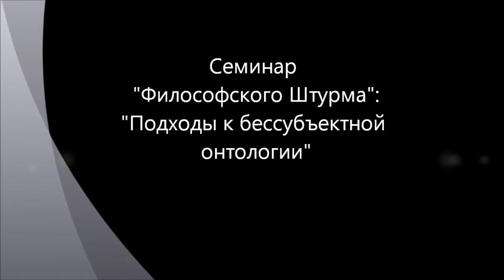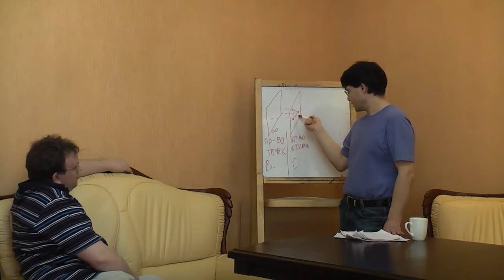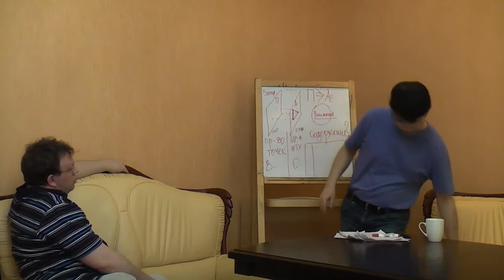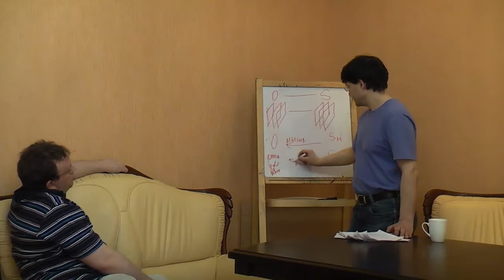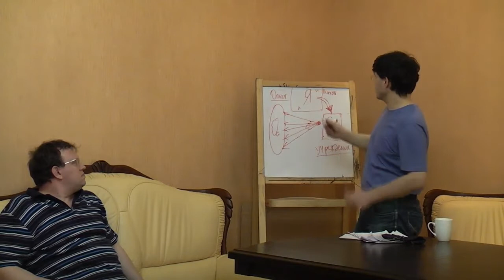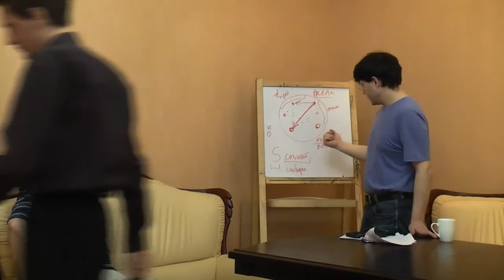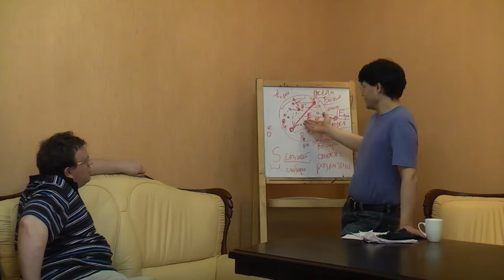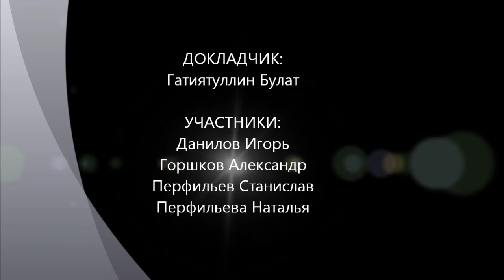Подступы к бессубъектной онтологии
Семинар "Философского Штурма" посвященный обсуждению результатов исследования сознания в "Философской лаборатории" - вопросов пространственности сознания и проекта бессубъектной онтологии.
 Оппоненты:  Данилов Игорь (к.ф.н),  Горшков Александр,  Перфильев Станислав,
 Перфиельева Наталья,  Товтин Владимир